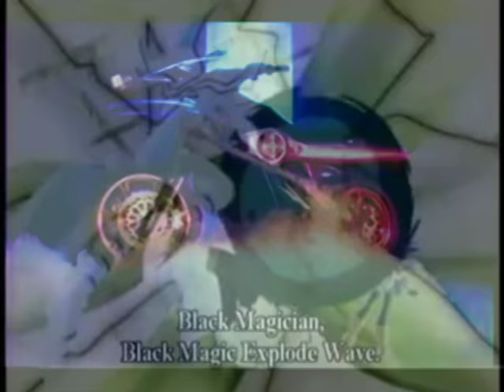おかげ Magician - Breaker the Magical Warrior